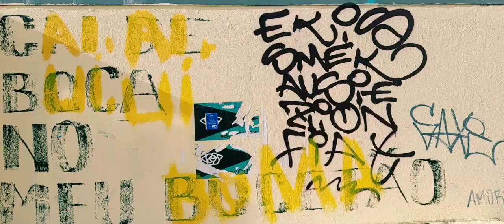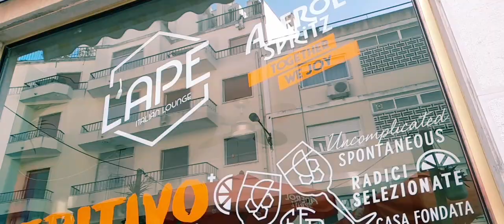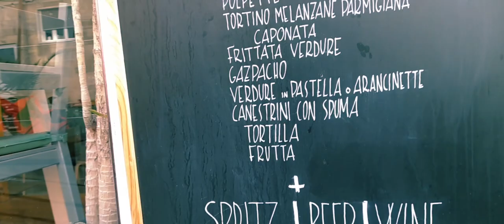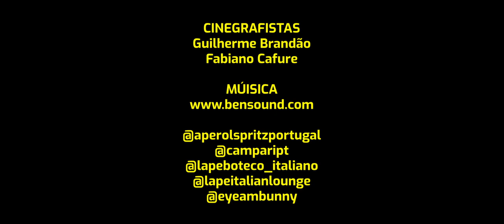No rolê de hoje comida italiana em Lisboa!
O mais novo programa: NO ROLÊ DE HOJE, com apresentação de Fabiano Cafure. Uma volta pelo bairro da Graça em Lisboa, conhecendo as redondezas e o que mais nos chamou atenção neste que é um dos mais charmosos bairros da cidade!

Dicas, entrevistas, gastronomia, lugares inusitados e muitos rolês!

Reaturante L'APE Italian Lounge e L'APE Boteco Italiano
Artista em exposição: @eyeambunny

FICHA TÉCNICA
APRESENTADOR | Fabiano Cafure
CINEGRAFISTA | Guilherme Brandão